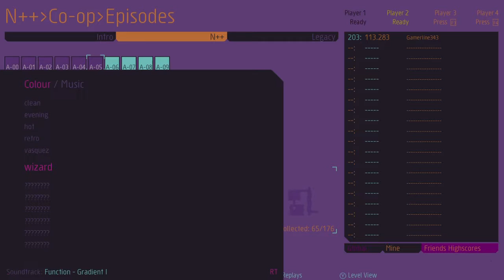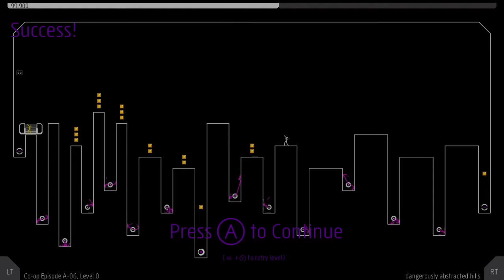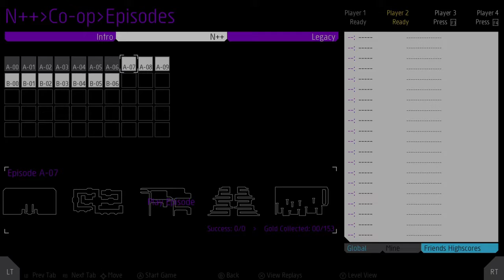Wizard || N++ Ep 9